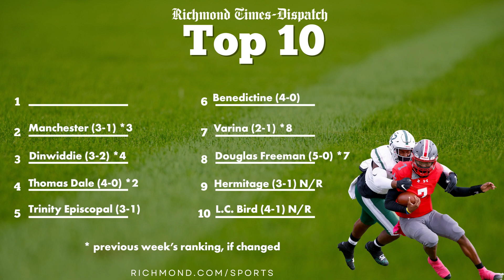High School Football TD Top 10 for September 25, 2023